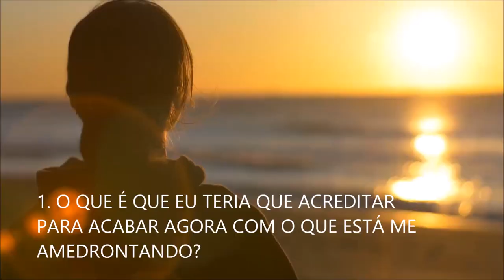O Passado Não tem Poder sobre a sua Vida, Como o Medo pode Servir Você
Michele Vernier

Programas que uso:
▶ Moviemaker

Equipamentos que uso:
▶ Camera: Iphone 6
▶ Microfone: Kit Microfone Lapela + Adaptador Celular Smartphone Youtuber
▶ Iluminação: 2 lampadas de 45W / 5500K